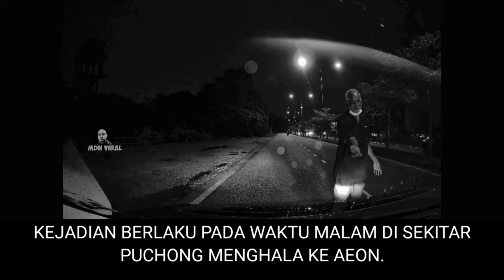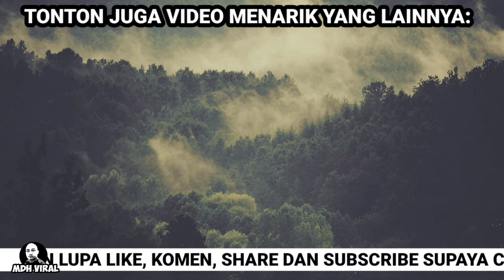POW ORANG TENGAH JALAN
POW ORANG TENGAH Memaparkan perbuatan pelik seorang lelaki yang cuba untuk pow orang yang sedang memandu kereta diatas jalan